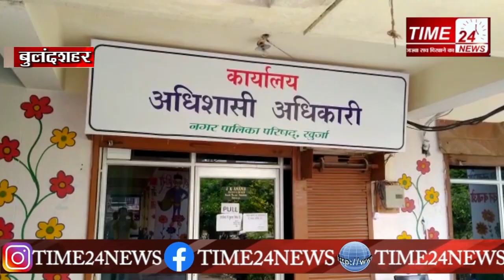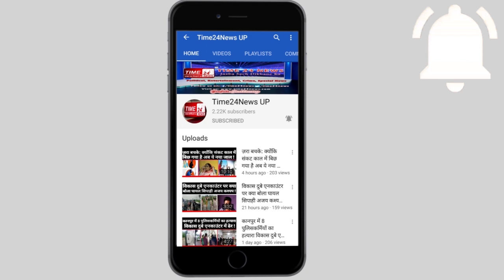Bulandshahr खुर्जा पालिका ने रेहड़ी-पटरी वालों के टीकाकरण के लिए कि शानदार पहल